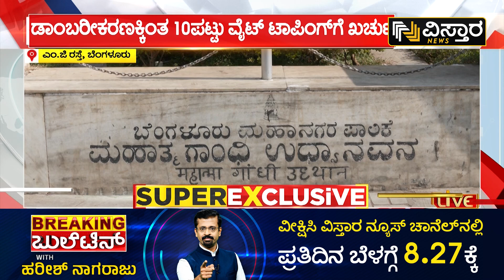ರಾಜಕಾರಣಿಗಳು, ಕೆಲ ಅಧಿಕಾರಿಗಳಿಗೆ ಈ ಯೋಜನೆಯೇ ಇಷ್ಟ!| New road construction M.G.Road? | Vistara News